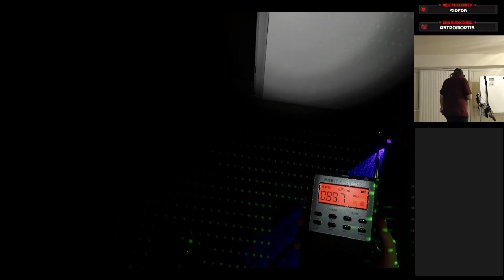Knife to Meet You: Phasmophobia Ascension VR #33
and costarring and friends.